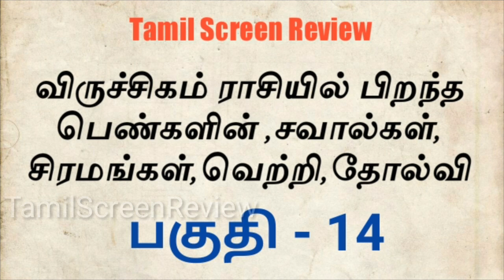விருச்சிகம் | Viruchigam(Scorpio) ராசியில் பிறந்த பெண்கள்,சவால்கள்,சிரமங்கள்,Part -14 | TSR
This video has been விருச்சிகம் | Viruchigam_Scorpio ராசியில் பிறந்த பெண்கள்,Part -14